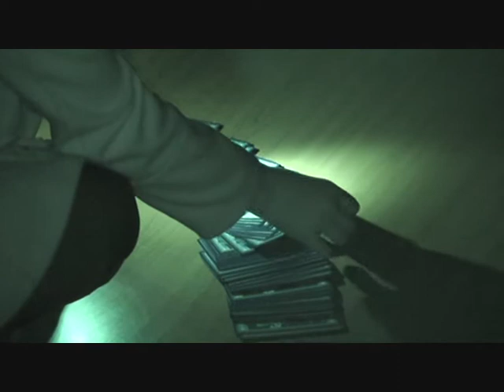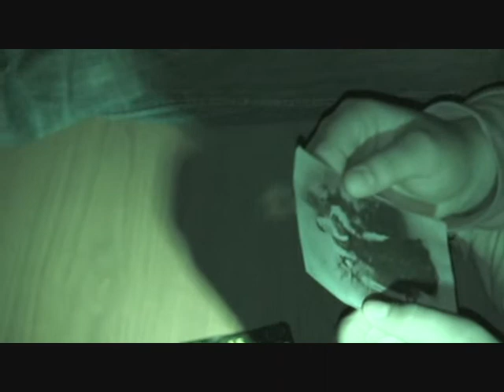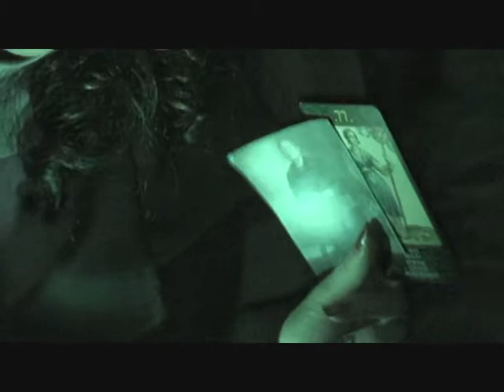phantas 0003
dois dedos de conversa